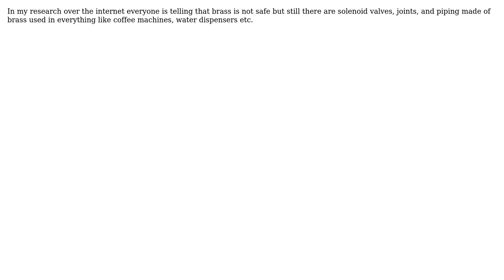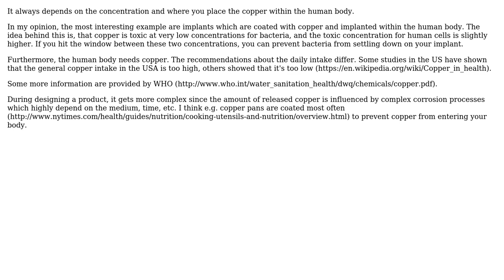Engineering: Are brass and copper utensils safe for humans to eat from?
With thanks & praise to God, and with thanks to the many people who have made this project possible! You are responsible for your own actions.